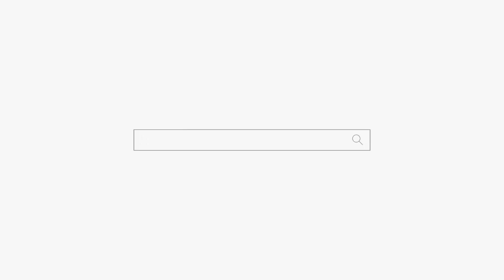부처님이 다는 아니야! 용군TV 강남점집 서초점집 유명한점집 덕천암 석정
됩니다.